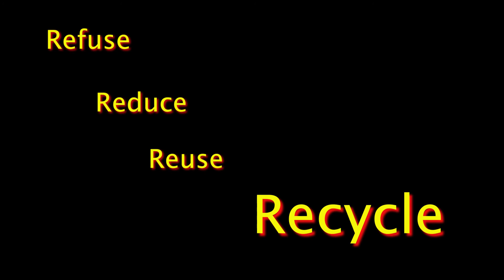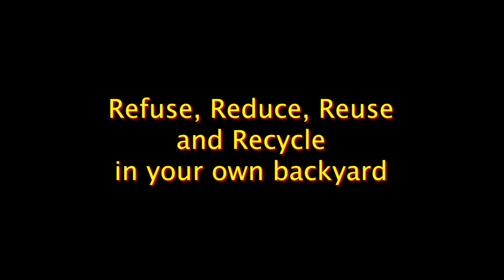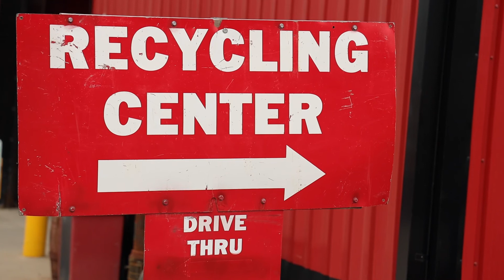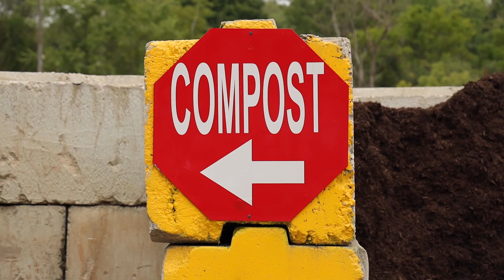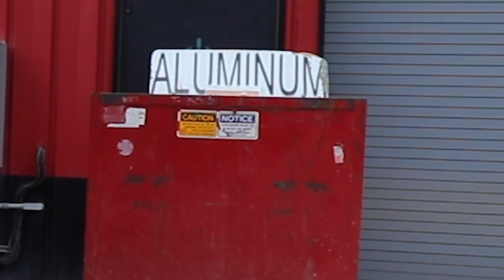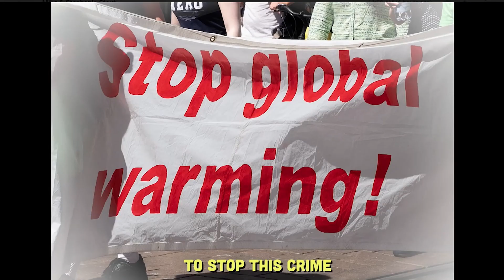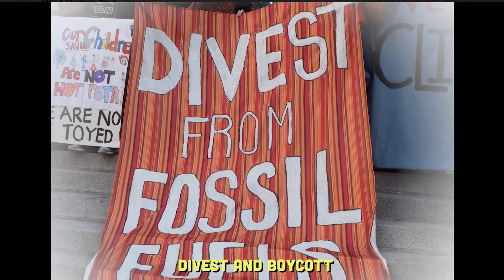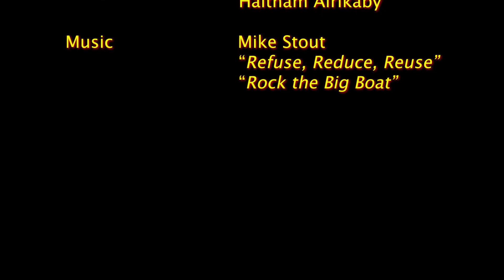Refuse, Reuse, Reduce, Recycle - a DIY solution to household waste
Mike Stout is a Pittsburgh area musician, composer, performer, steelworker and environmental activist.

He tells his story of his journey from early 70s and 80s activist, to hard working steelworker union reformer and now environmental advocate vowing to save earth.

As a member of the Izaak Walton League of America, he started a local chapter devoted to recycling, clean water and air issues, and pollution prevention.

He encourages communities to start cleaning up the earth in their own community and offers solutions that the individual can do in their own home and yard.